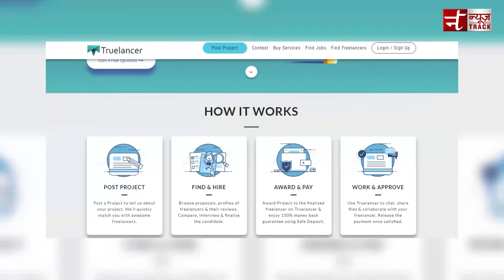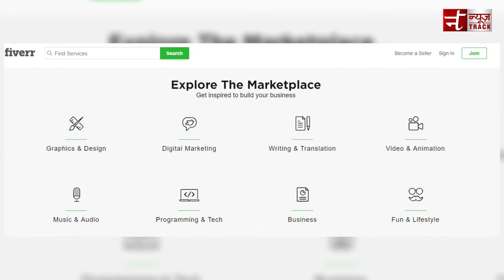बेरोजगारों को जॉब दिलाती ये एप | Earn Income through Apps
अगर आप घर  बैठकर ही काम करना पसंद करते हैं और ऑफिस जाना अच्छा नहीं लगता तो फ्रीलांसिंग आप के लिए एक अच्छा विकल्प है. अगर आप अपने ही क्षेत्र में घर बैठे कुछ घंटे दें तो 'एक्सट्रा इनकम' के दरवाजे अपने लिए खोल सकते हैं. आज हम फ्रीलांस काम दिलाने वाले ऐसे ही ऐप के बारे में आपको बता रहे हैं, जहां आप अपनी रुचि का काम अपनी तय की गई कीमत पर कर सकते हैं. आपने इस प्लेटफॉर्म पर अपने बेहतर काम से अच्छा फीडबैक हासिल कर लिया तो निश्चित ही आप फ्रीलांसिंग में एक फुल टाइम नौकरी वाली कमाई कर सकते हैं.